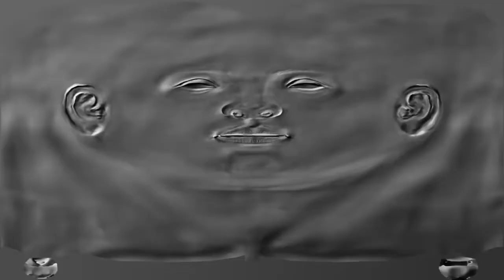LA VUELTA 2019 SUR TDF - TEAM JUMBO VISMA - ÉTAPE 16 - ALTO DE LA CUBILLA (144.4 KM) [PS4/FR]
Salut,

Aujourd'hui, suite de la Vuelta 2019 sur le jeu Tour De France.. Pour cette 16ème étape, une arrivée en altitude à l'Alto de la Cubilla.. Encore une occasion pour des favoris de faire tomber Primoz Roglic, ultra dominateur mais avec un Jakob Fulgsang qui renaît après un début de Vuelta incroyable, un Quintana renaissant aussi.. Vont-ils reprendre du temps à Roglic ???

Réponse dans 144 km

Bonne vidéo ;-)